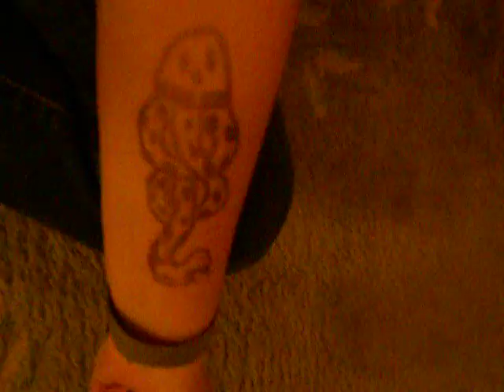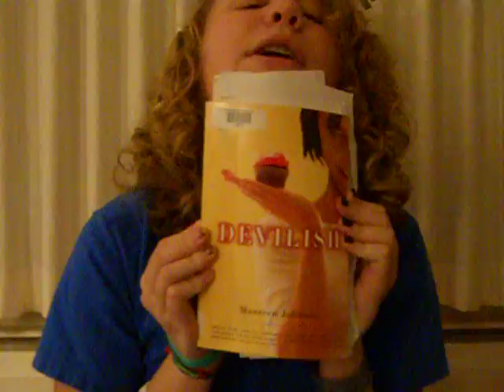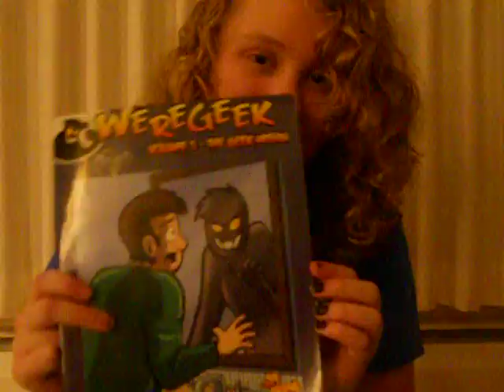I talk about Harry Potter for far too long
Oh god, it's 9 minutes. Wow I'm annoying. I promise if I ever do another video I promise I will make it better.